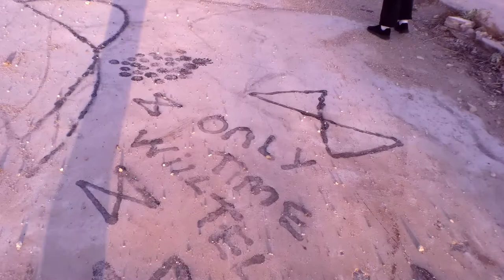You wont believe what we found!! | Abandoned Dog Park Adventure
My friend Amy and I went to explore an Abandoned Dog track in Northern Arizona and you wont believe what we found there!